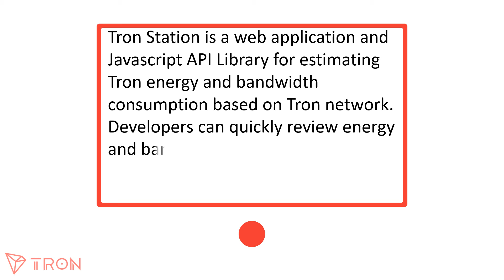TRON CLASS 027 - What is Tron Station?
What is Tron Station?
Tron Station is a web application and Javascript API Library for estimating Tron energy and bandwidth consumption based on Tron network. Developers can quickly review energy and bandwidth points information before deploying/triggering a smart contract or make a transaction.